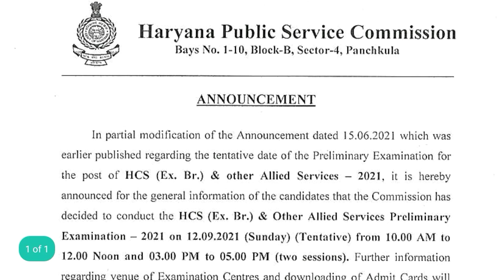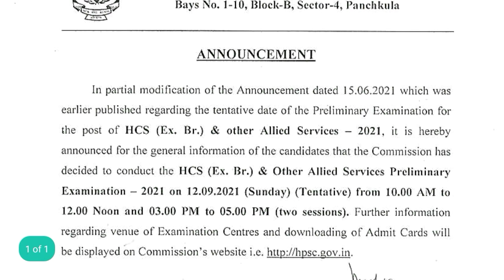HCS exam date 2021, HCS exam postponed, Haryana civil Service exam, HCS notification 2021, HCS news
HCS exam date 2021, HCS exam postponed, Haryana civil Service exam